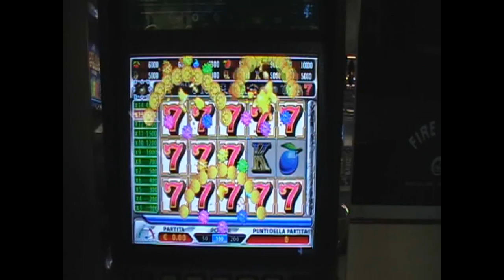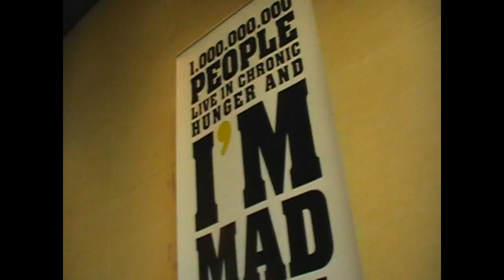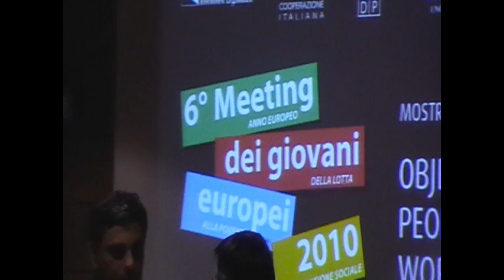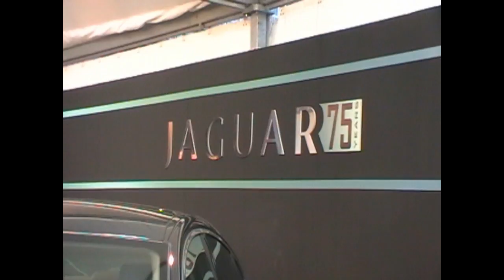EYM 2010 Bologna - Travel Vlog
This was the video I promised to the friends I met in Bolognas beautiful city :) enjoy!